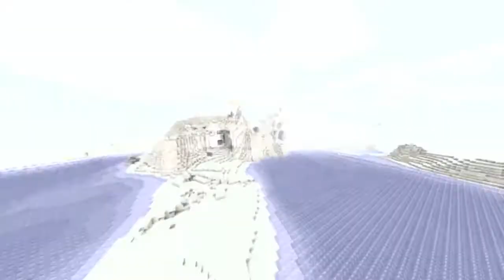Minecraft - trailer nowej wersji 1.8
Co nowego czeka nas w Minecraft 1.8? Oglądnijcie najnowszy trailer i sprawdzcie nasze informacje!